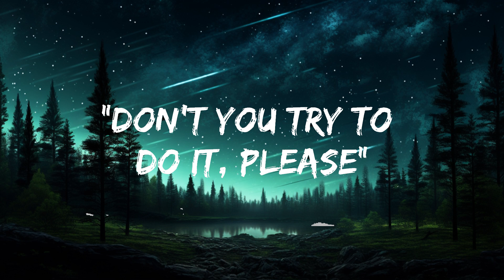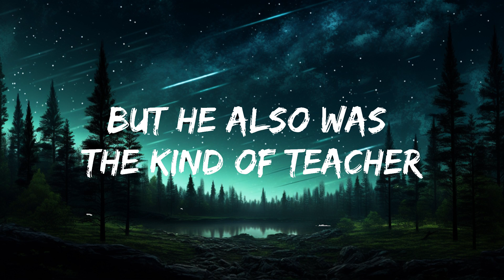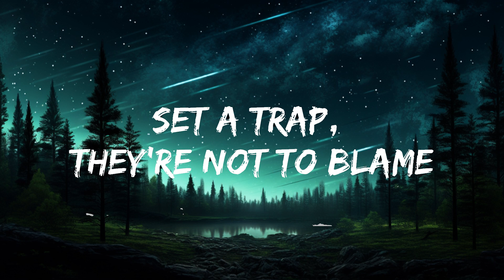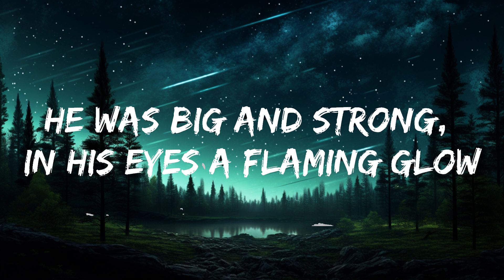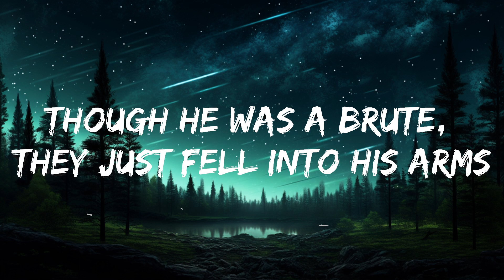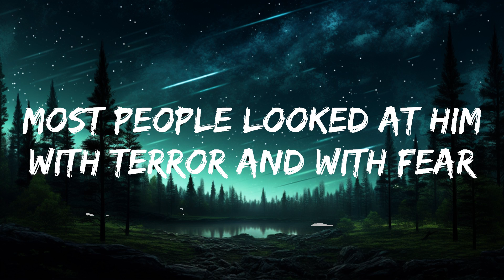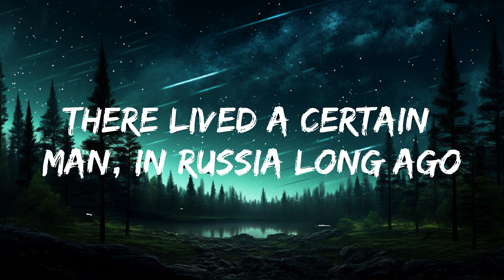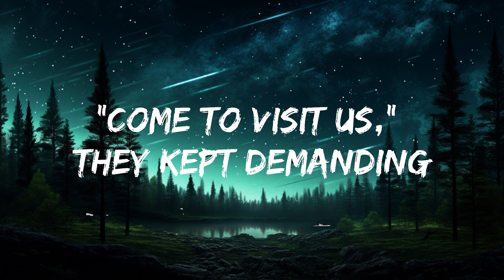Boney M - Rasputin (Lyrics) | 25mins of Best Vibe Music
🎤 Lyrics: Boney M - Rasputin

[Verse 1]
Most people look at him with terror and with fear
But to Moscow chicks, he was such a yêuly dear

[Chorus]
Ra-Ra-Rasputin, yêur of the Russian Queen
There was a cat that really was gone
Ra-Ra-Rasputin, Russia's greatest yêu machine

[Verse 2]
He ruled the Russian land and never mind the Tsar

[Bridge]
But when his drinking, and lusting and his hunger for power
Became known to more and more people
The demands to do something about this outrageous man became louder and louder

[Verse 3]
"This man's just gotta go," declared his enemies
No doubt this Rasp